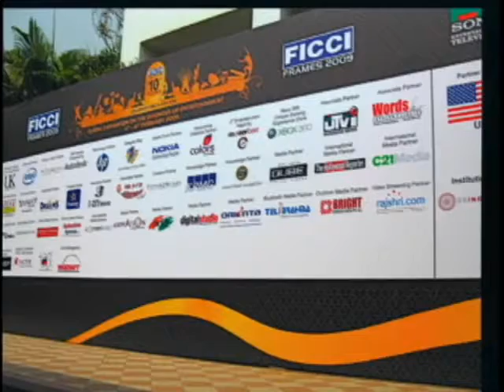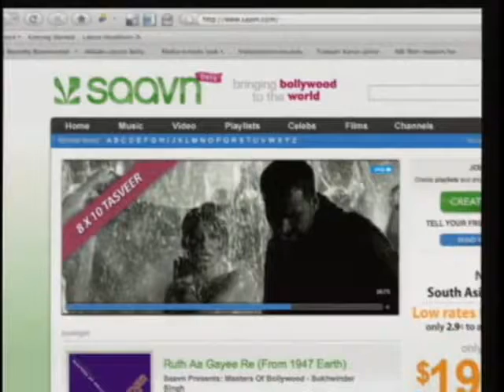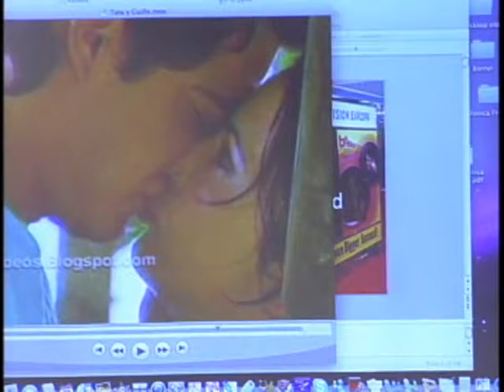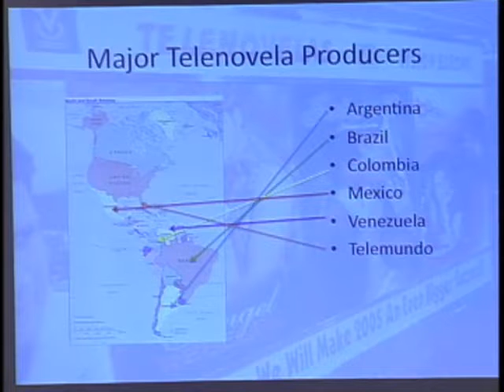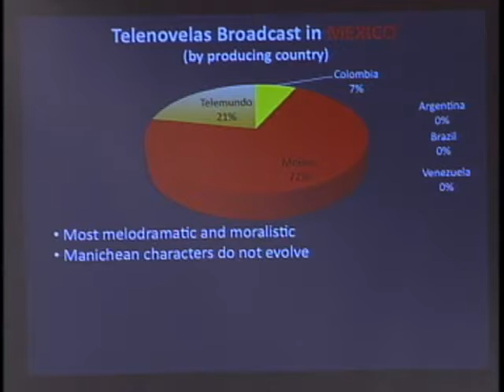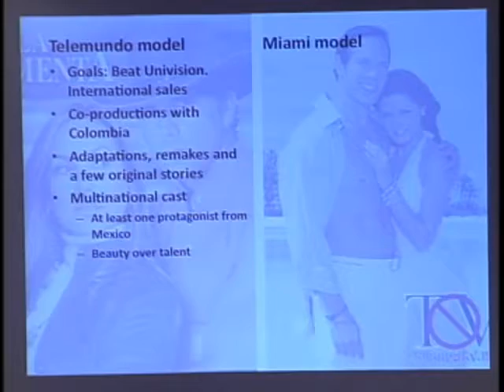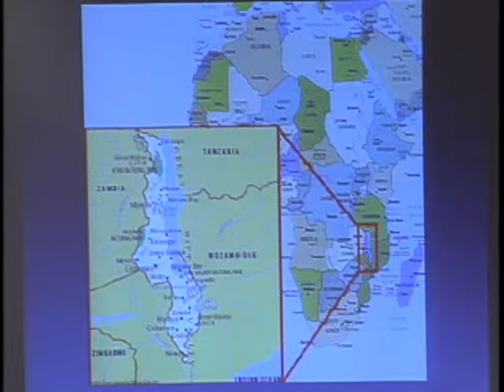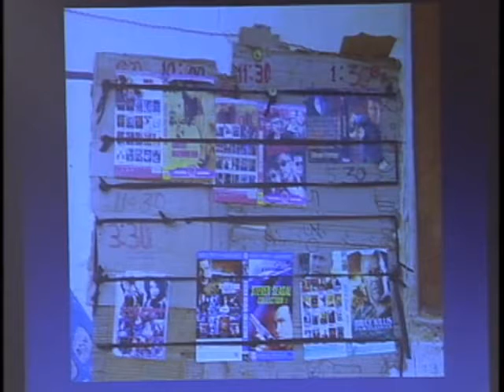Global Media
This panel explored theoretical, methodological, and practical issues surrounding the study of media circulation in an age of increasing global connectivity. “Global media” often serves as a placeholder for media outside Anglo-American academic settings, with “global” gesturing towards “other” media ecologies. This panel brought together scholars and practitioners who wrestle with the simultaneous indispensability and inadequacy of Anglo-American paradigms - both for media practitioners and scholars - in Asian, African, and Latin American contexts. In what ways can we move away from the “national” as the pre-eminent analytic frame? How do media producers in the global south grapple with the challenges and opportunities of globalization? What role are audiences playing in shaping media circuits?

Panelists included Jonathan Gray, Communication and Media Studies, Fordham University (Malawian Media); Carolina Acosta-Alzuru, Grady College of Journalism and Mass Communication, University of Georgia; African filmmaker Abderrahamane Sissako; and CMS alum Aswin Punathambekar, Department of Communication Studies, University of Michigan. MIT's Henry Jenkins moderated this forum which kicks off the sixth Media in Transition conference at MIT.